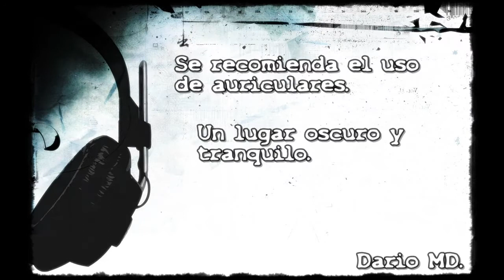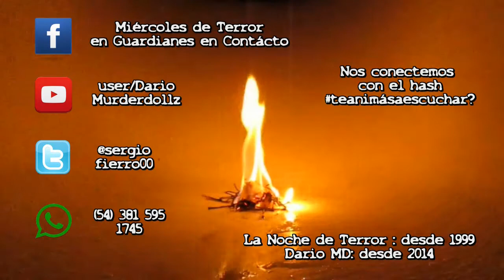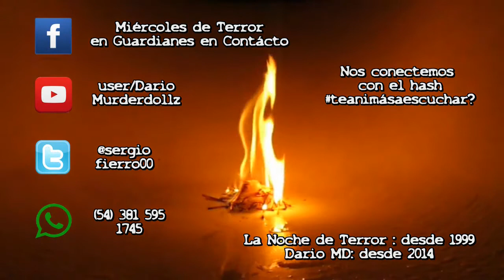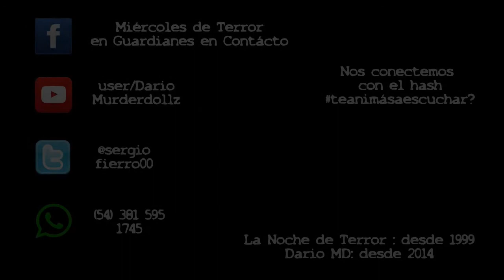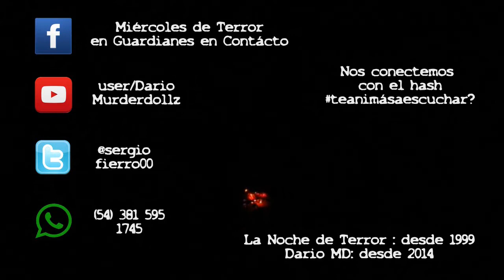| LNDLG en Contácto | 1 nov 2017 | Pt2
Muchas veces, nos resistimos a escuchar lo que nos causa miedo, pero la intriga por conocer lo oculto es mucho más grande...
Historias, cuentos y relatos que dan escalofrio! A partir de este momento, comienza La Noche de Terror en Contácto..
Te animás a escuchar?

Programa radial La Noche de Terror en Fm Contácto 104.5 Mhz desde San Miguel de Tucumán, Argentina.